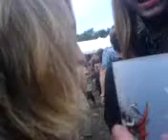Wacken Metal Market '07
Me and 3 of my friends in the Metal Market. Wacken: Open: Air 2007!!